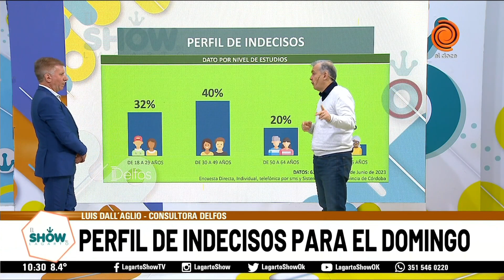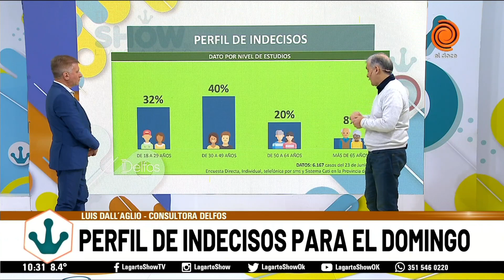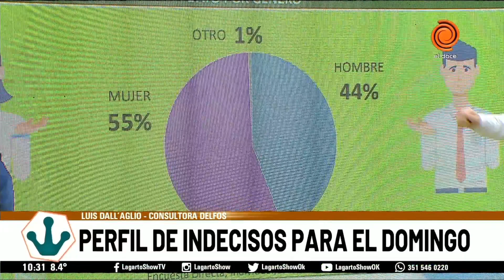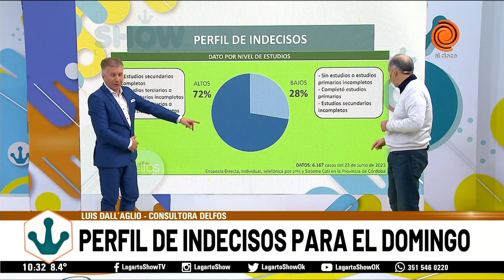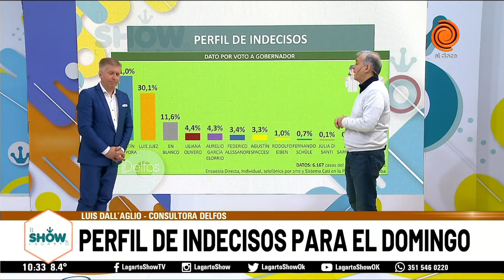Perfil de votantes indecisos en Córdoba para elecciones a intendente